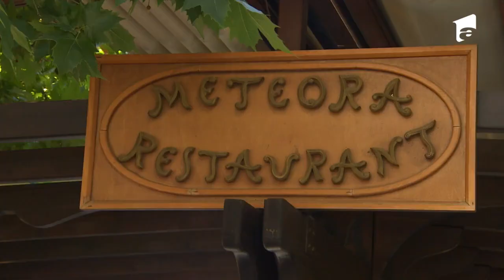E timpul pentru brunch ⏰😏 Cum s-au descurcat concurenții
În episodul 14 al emisiunii Chefi fără limite, din 22 martie 2022, a doua zi în Meteora, ziua în care câte doi concurenți din fiecare echipă pregătesc brunch-ul pentru o familie de localnici. Cine va câștiga astăzi proba va beneficia diseară de deserturi făcute de celelalte două echipe. Deserturile nu trebuie să conțină ingredientul principal al probei

Chefi fără limite, în fiecare Luni, Marți și Miercuri, la 20:30, pe Antena 1 și AntenaPLAY